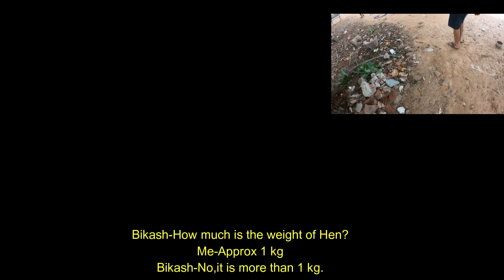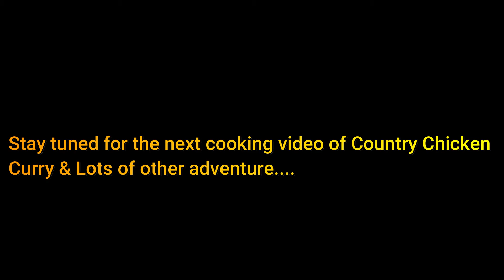Ep 05 | The best Spicy Fish Fry in Suryalanka Beach!!!! | Exploring Indian Street Food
After lots of enjoyment in the beach,we left to explore the food and shopping outside of Suryalanka Beach.Watch the entire episode and also the playlist to find out more.